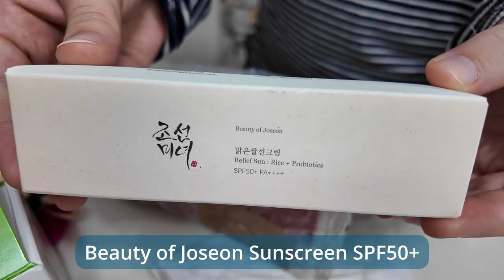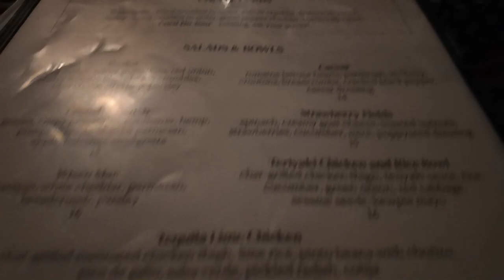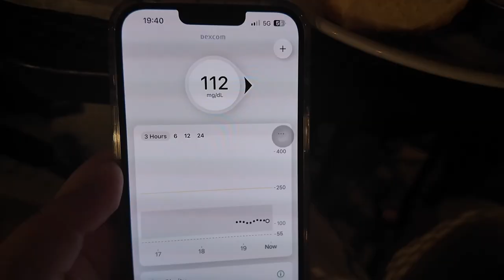Dexcom Site Change, New Skincare, & Dinner with Friends | Vlogtober Day 10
The first Dexcom site change of Vlogtober-- yay
So pumped to try these new products! This sunscreen is seriously raved about everywhere online. Then I was lucky enough to join Thomas and our friends Rosa and Jake for a lovely dinner at The Free House in Middleton.

Bonus clip at the end: Nimbus catching his new favorite toy-- the SPRING!

✩TIMESTAMPS✩

Camera: DJI Osmo Pocket 3 and iPhone 13 Pro Max
Editing: DaVinci Resolve (free version)
Thumbnail: Canva